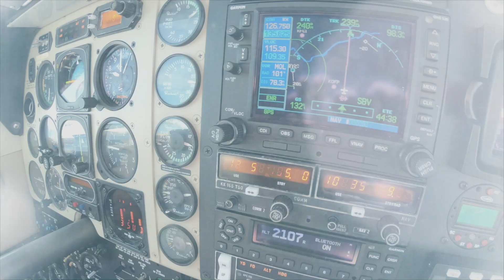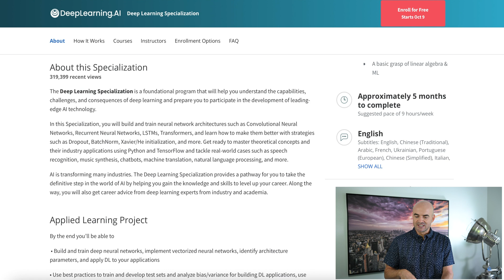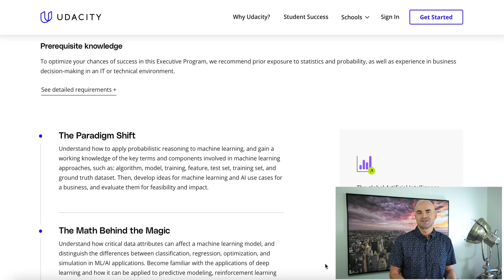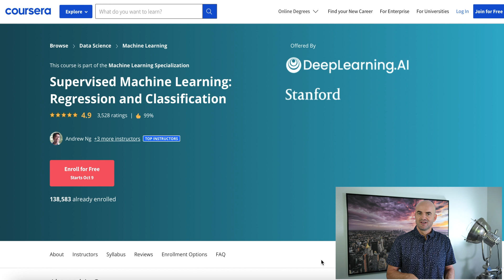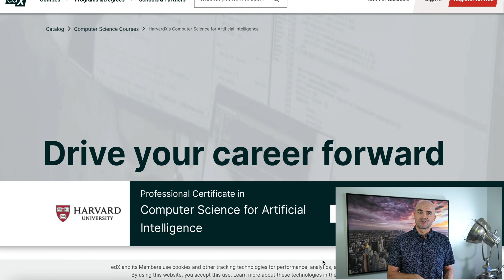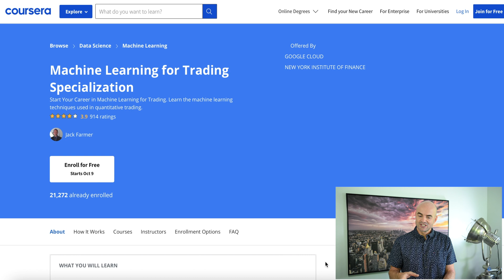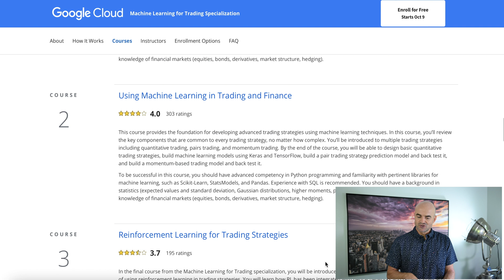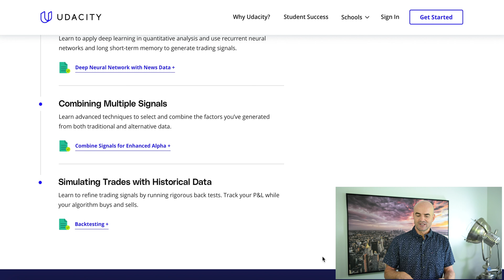BEST ARTIFICIAL INTELLIGENCE COURSES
4. Computer Science for Artificial Intelligence
5. Machine Learning for Trading Specialization
6. Artificial Intelligence for Trading

▶︎ BEST BLOCKCHAIN COURSES and CERTIFICATIONS:
1. Blockchain Developer Nanodegree from Udacity
2. Blockchain Revolution in Financial Services by INSEAD
3. Blockchain Revolution by INSEAD
4. Online Degree in Cryptocurrency and Trading - Blockchain Council
5. Certified Blockchain Developer - Blockchain Council
6. Decentralized Finance (DeFi), The Future of Finance Specialization by Duke University
7. Blockchain Specialization by University of Buffalo

The Fintech world is where the future is when it comes to how we power our lives and manage our money. Artificial Intelligence is a main growth area and because of the shortage of skilled and talented people in AI, it also offers some of the most promising and rewarding careers.

These courses should help you build a foundation and get on the path to success.

Pick a course and let me know how you like it ☝️

ABOUT ME 🤟